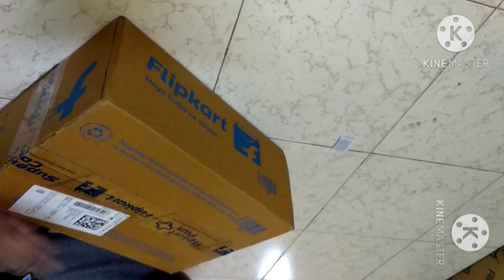nike shoes from flipkart shopping review at 999/-